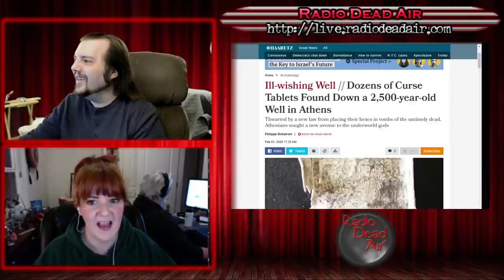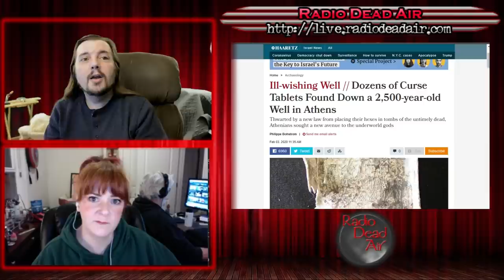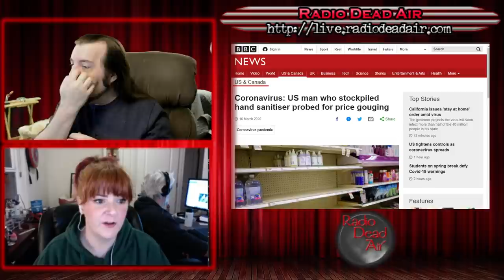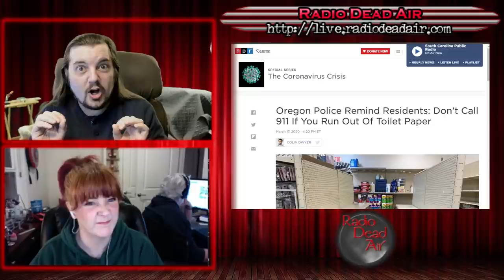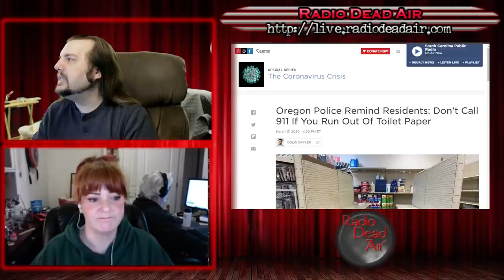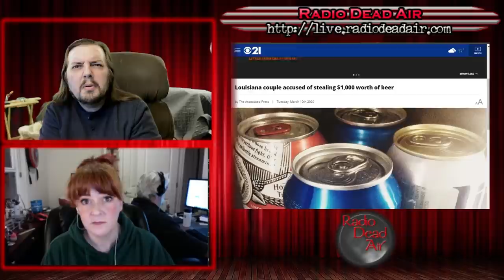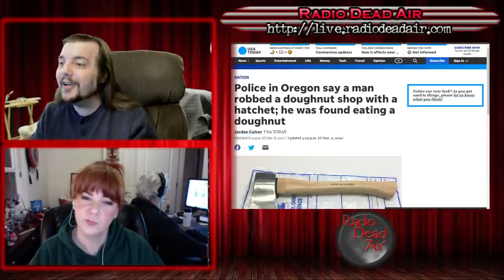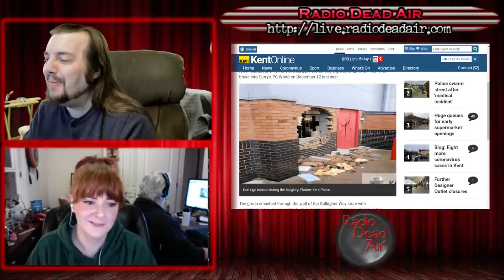WTFIWWY Live - PUT IT BACK - 3/19/20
This week: A headline profile peace leads to schadenfreude, who not to call when you run out of toilet paper and a couple of thieves work harder, not smarter ...